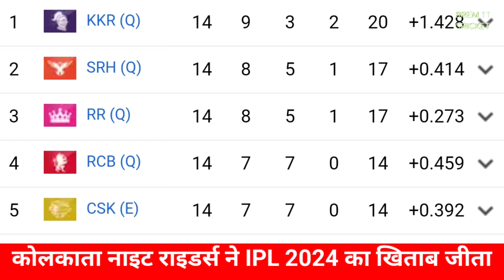KKR तीसरी बार बना आईपीएल चैंपियन| Kolkata Knight Riders won by 8 wkts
KKR तीसरी बार बना आईपीएल चैंपियन| Kolkata Knight Riders won by 8 wkts| कोलकाता नाइट राइडर्स में सनराइजर्स हैदराबाद को हराया
कोलकाता नाइटराइडर्स ने सनराइजर्स हैदराबाद को रौंदकर आईपीएल 2024 का खिताब जीत लिया
आईपीएल 2024 की दो बेस्ट टीमें थीं
केकेआर ने खिताब जीता तो गौतम गंभीर टीम के मेंटोर हैं
केकेआर ने एसआरएच को पहले तो आईपीएल फाइनल में महज 113 रन पर समेटा